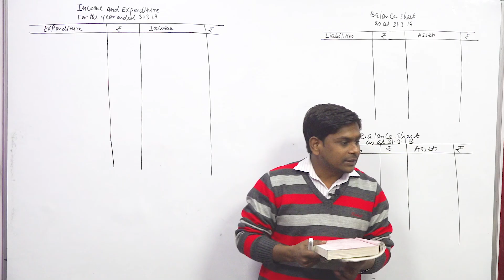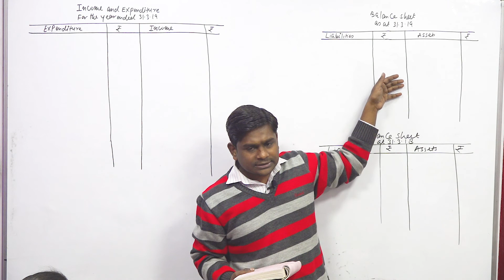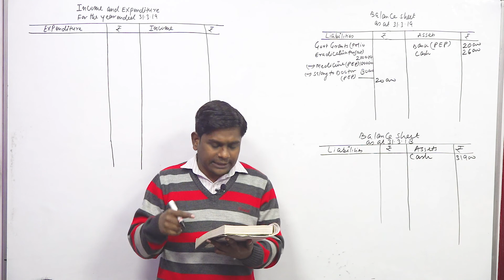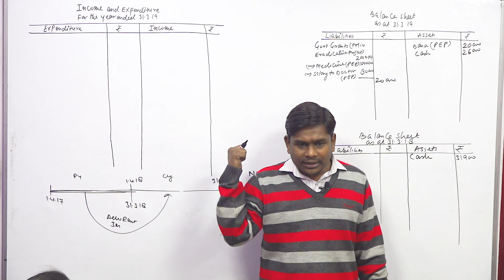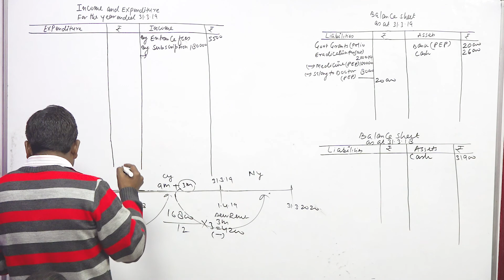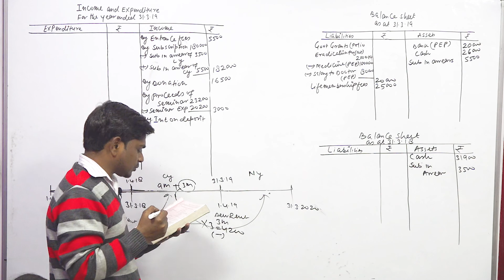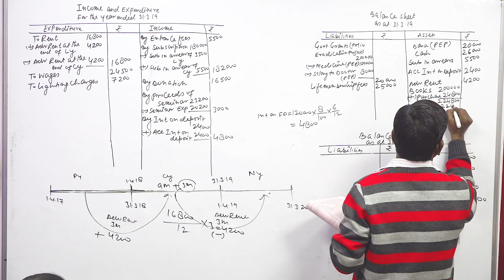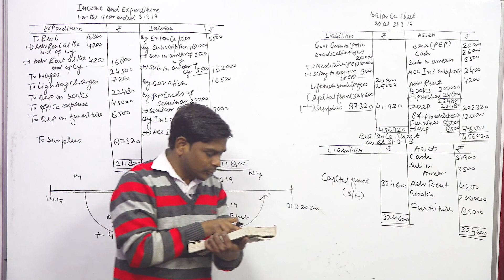Not For Profit Organisation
This Video Is Useful For Class 12th ,CA ,CS CMA Students